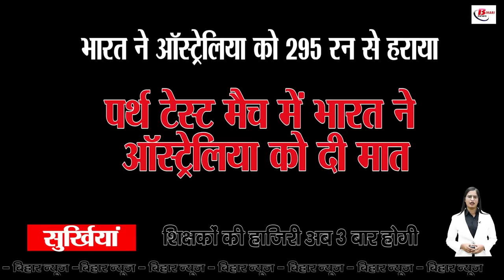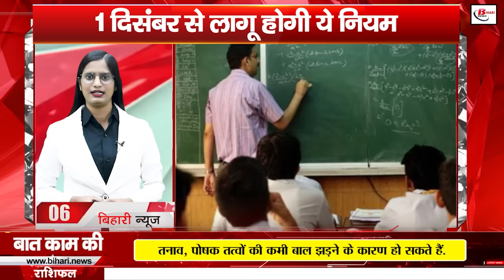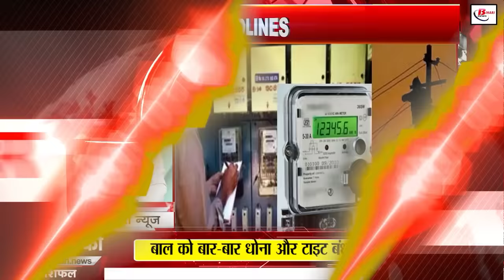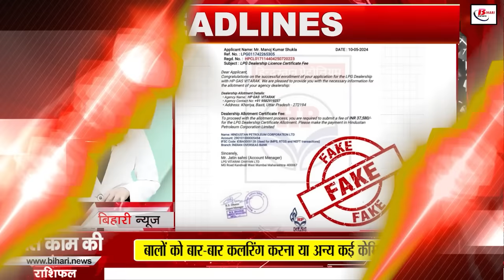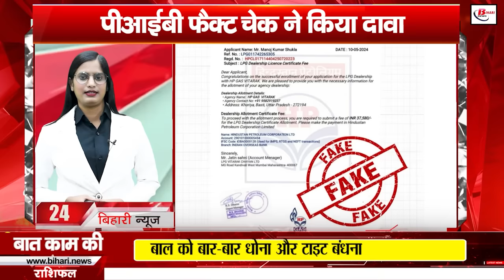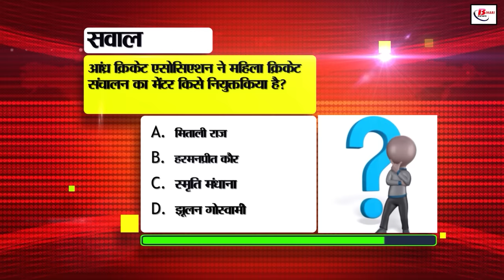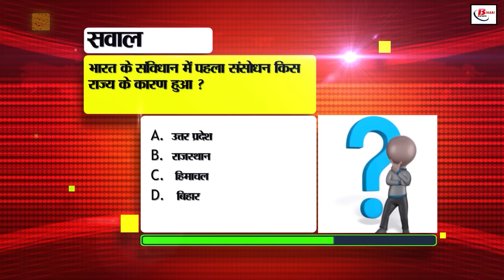Bihar news today live of 26th November 2024.Bihar PACS Election in patna,Samvidhan Gaurav Mahotsav.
Bihar news today live of 26th November 2024.Sonepur fair 2024,Land survey in Bihar, IPS Kundan Krishnan, Ram Sharan Sharma birthday, PACS Election in patna, Samvidhan Gaurav Mahotsav
1. Notification issued for recruitment in Indian Coast Guard

Last date of application is 15 December 2024

Know the application process and salary

2. Famous IPS Kundan Krishnan's 'homecoming'

Government of India called Kundan Krishnan to Bihar

Kundan Krishnan will now serve in Bihar

3. Bihari Birthday, today we will talk about

Ram Sharan Sharma was from Begusarai, Bihar

He has written more than 115 books

4. Statement of Bihar Health Minister Mangal Pandey

Recruitment process of 2,473 pharmacists will be done soon

Requisition sent to Technical Services Commission

5. Take care of the refrigerator in winter like this

Keep the refrigerator in a ventilated place

Use of stabilizer is also necessary

6. Teachers will now be present 3 times

This rule will be implemented from December 1

Strict action will be taken on absence

7. Election of first phase of PACS today

Votes will be cast at 174 polling stations

Cast from 7 am Votes will be cast

8. Strict preparations to deal with cyber crime

Cyber ​​commando wing to be formed for policemen

Screening test mandatory for cyber commandos

9. Confusion about normalization in BPSC exam

BPSC chairman had hinted at changes

Bihar Chhatra Ekta Manch threatened agitation

10. In Bihar tourism today, we will talk about Thai monastery

Thai monastery is located in Bodh Gaya, Bihar

The attraction is the bronze statue of Lord Buddha

11. Plan to install 35 lakh smart prepaid meters

Contract to install smart meters awarded to IntelliSmart

Promotion being done through street plays and audio reels

12. These facilities are available when the train is late

If it is more than 3 hours late, you will get free food

Full refund is available on delay of three hours

13. Get the land registered in your name through Dakhal-Kharij

Facility is available online

Keep these things in mind while applying

14. Western disturbance Cold will increase in Bihar from today

Weather will remain dry in Bihar from today

Cold winds will blow with dense fog

15. National Workshop on Agricultural Meteorology

Organized at Pusa Samastipur on 11-14 December

Detailed discussion will be held on crop simulation modeling

16. It will be easy to find out the network in your area
TRAI has given instructions to all telecom companies

Network information will have to be given on website and app
TRAI has taken an important decision, which will directly affect telecom users. TRAI has ordered all telecom companies to provide geospatial coverage maps on their websites and mobile apps, so that users can get correct information about the network service available in their area. Under this instruction, now Airtel, Jio, Vodafone, and other telecom operators will have to ensure that they provide information on their websites about the areas where their network has coverage. This will enable customers to get correct information about the correct network and its quality in their area...

17. Correction window opened for JEE Mains 2025

Last date for application correction is 27 November

Make changes by visiting jeemain.nta.nic.in

18. Politics on 'Muslims do not vote for JDU'

Lalan Singh clarified his statement

'Nitish Kumar does not work for votes'

19. Demand to include in the 9th Schedule of the Constitution

RJD surrounded the government on inflation, unemployment

Decision to protest in Bihar Assembly

20. Bihar BJP will celebrate Constitution Day today

Samvidhan Gaurav Mahotsav for one month

Ambedkar's biography will be discussed

21. Prashant Kishore spoke on by-election results

'Will contest 243 seats in Bihar in 2025'

Expressed resolve to continue the campaign

22. India defeated Australia by 295 runs

Indian team made many records Name
Australia fell flat on its face at Optus Stadium

23. Today's date is recorded in the history of India for many reasons

24. HPCL's approval letter is fake
Beware of fake dealership letter
PIB Fact Check made the claim

25. Make corrections in Aadhaar before 14 December
Gadget paper will be required to change the name
To change DOB, one will have to go to UIDAI center

26. Appointment of 9 new in-charges in LJP (R)
Chirag gave new responsibility to his brother-in-law
Arun Bharti became organization and election in-charge

27. Discussion on strategies for Bihar Assembly Elections 2025
Joint program will be held from January 15 to February 15
NDA's statewide program will start from Bagaha